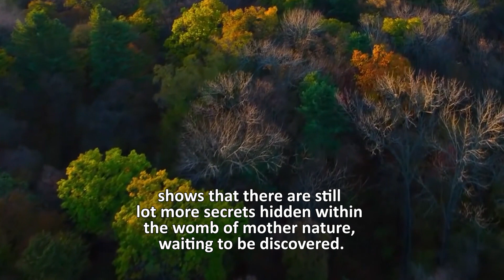World’s Smallest Chameleon is Only Bigger Than a Rice Grain...!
According to the researchers, if any predator got close to them, the disturbance in the grass would alert them of the danger and they would drop down to the floor to evade them. But until now the researchers have found only two specimens- one female, one male...